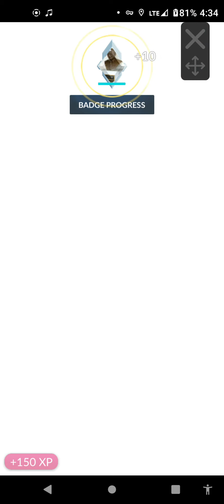Pokemon go game glitching during gym battle close quarters fight